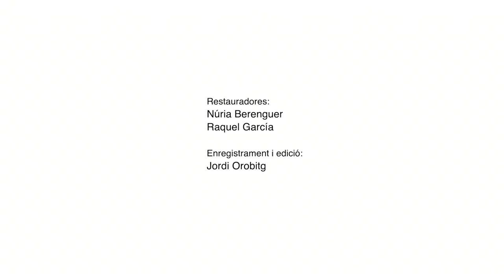Restauració calcs sobre paper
Exposició Art Primer. Artistes de la Prehistòria.